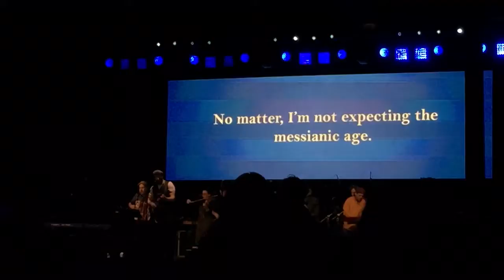Jun 14, 2017